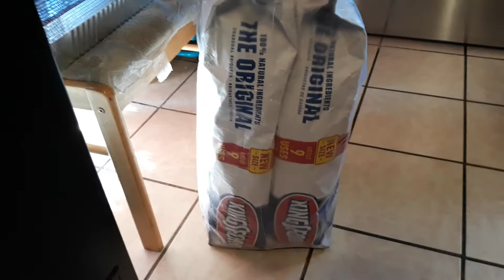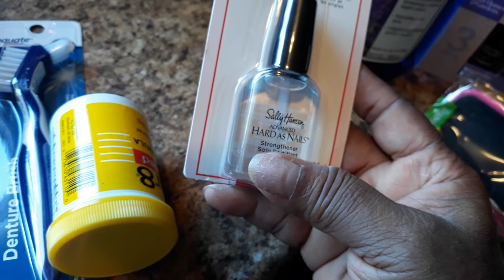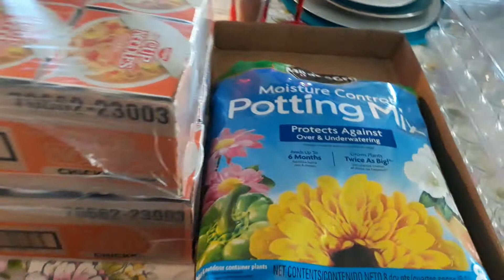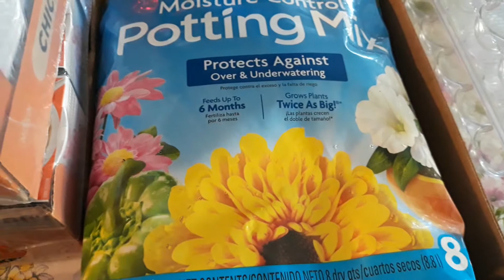A small hall for Walmart in FoodMaxx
They had the things I really needed I was getting low in in the stores I went to in my neighborhood everything's was on a Shelf I want early in the morning I was out of there a little bit after 12 today I left at 8 and I was out of there by 12 stores when crowded crowded building that so many people in in the store all the eldest older people they could go in first and when it come out another group to go in that's the way I have to be so I hope everybody get the things they need and be blessed they clean and say a blessing to each other and keep our world in prayer if you knew our old welcome to my page I don't get paid for my videos I do it because to help the next person like I was depressed and I like the top two people on videos and in person I'm a people person so why not so I hope you can help someone remit describe button I mean I didn't mean to say that I'm sorry push that describe vitamins at Bill and push thumbs up peace and blessings